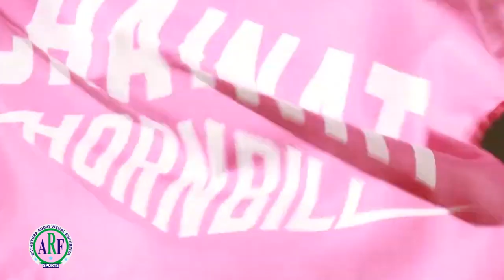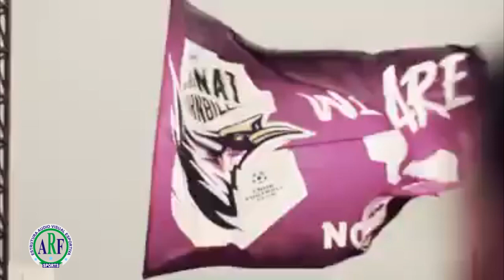● Ricardo Santos ● Atacante ● Chainat Hornbill ● 2019 ●